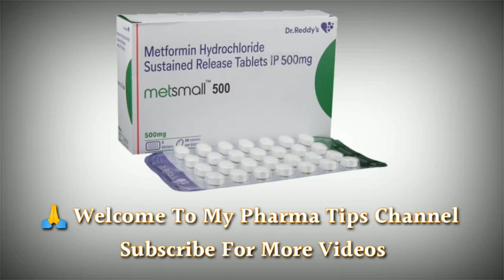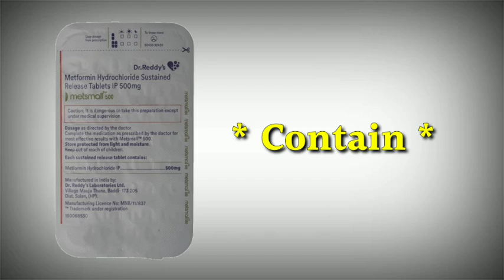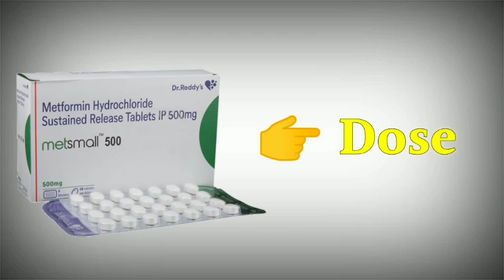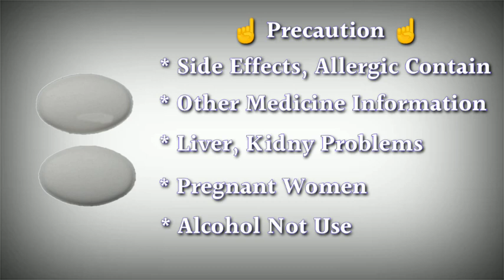metsmall 500 mg tablet uses | price | composition | dose | side effects | review | in hindi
This video is all about Metsmall sr 500 mg tablet, its uses, side effects, ingredients, price, dose, precautions and how to take, full detail in hindi